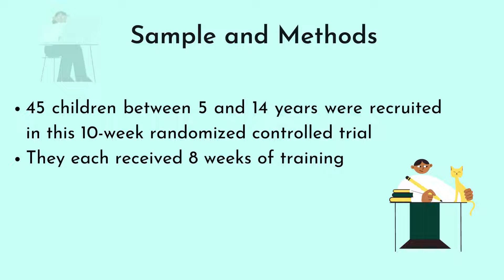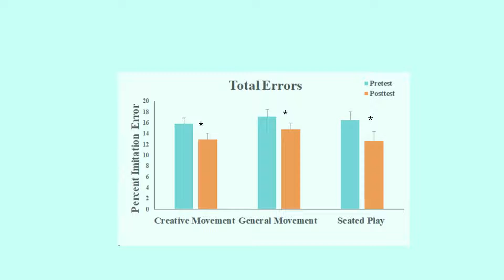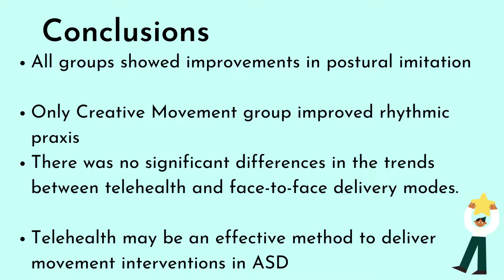Effects of Movement-Based Interventions on Imitation and Praxis Skills in Children with ASD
This poster video is part of "Telehealth in Remote Care in a Post-Pandemic World," the virtual conference of the UConn Center for mHealth and Social Media, May 19-20, 2022. Registration still open

Effects of Movement-Based Interventions on Imitation and Praxis Skills in Children with Autism Spectrum Disorder: A comparison of Face-to-Face versus Telehealth Modes of Delivery

Bokka, A., Kaba, M., Su, W., Cleffi, C., Amonkar, N., Srinivasan, S.

Background: Children with Autism Spectrum Disorder (ASD) exhibit poor imitation, movement planning, and praxis skills that in turn compound their core social communication and behavioral difficulties.

Objective: Our randomized controlled trial compares the effects of two whole-body movement interventions [creative movement (“Play”) and general exercise (“Move”)] to a seated standard-of-care intervention (“Create”) on imitation and praxis skills in children with ASD.

Methods: 44 children with ASD between 6 and 14 years participated in this 10-week study. Children were matched at baseline and assigned to either the Play, Move, or Create groups; (N=14-15/group). Half of the children in each group were seen F2F versus the other half were seen via TH.  Training was provided 2 times/week, 60-90 minutes/session for 8 weeks. We administered the Bilateral Motor Coordination (BMC) and Postural Praxis (PP) subtests of the Sensory Integration and Praxis Test (SIPT) at pretest and posttest, and assessed spatial and temporal errors in movement execution during both tests. We calculated the % total imitation error score for both subtests.

Results: For the SIPT-PP, we found a reduction in percent total error from pretest to posttest in the play [Mean(SE) - Pretest:30.5(2.4); Posttest:23.6(2.5) , p‹0.05] and move groups [Mean(SE) - Pretest:28.9(2.6); Posttest:22.8(3.0), p‹0.05], but not in the create group. There were no statistically significant differences in the percent reduction in errors in children seen F2F versus via TH in play [Mean(SE) - F2F:6.9(2.0); TH:3.7(3.5), p=0.45] & move groups [Mean(SE) - F2F:9.9(2.9); TH:5.5(2.9), p=0.29]. For the SIPT-BMC, children significantly reduced percent total error scores from pretest to posttest only in the play group [Mean(SE) - Pretest:8.8(2.2); Posttest:4.5(0.7) , p=0.05]. Specifically, children improved on spatial errors [Mean(SE) - Pretest:9.3(1.7); Posttest:5.8(1.1) , p‹0.05] and also showed a trend for improvement in temporal errors [Mean(SE) - Pretest:9.3(3.0); Posttest:3.8(0.8) , p=0.07]. Similar to the SIPT-PP, we found no significant differences in percent reduction in errors for children seen F2F vs. via TH [Mean(SE) - F2F:1.9(1.5); TH:6.2(3.4), p=0.29].

Conclusions: Our pilot data suggest that the play & move groups showed improvements in certain aspects of imitation and praxis. The lack of significant differences between F2F and TH modes suggests that TH could be a successful method of intervention delivery to promote imitation/praxis skills in children with ASD.